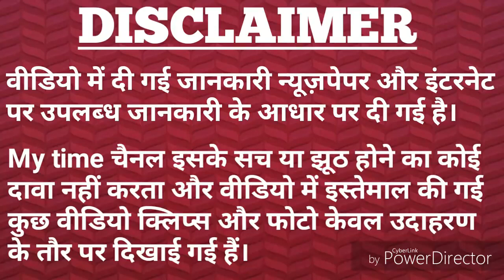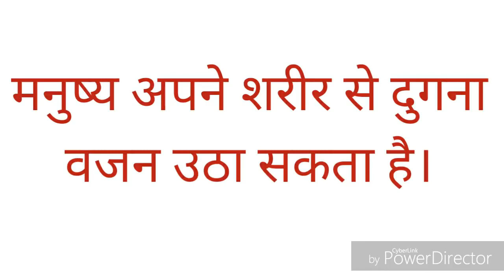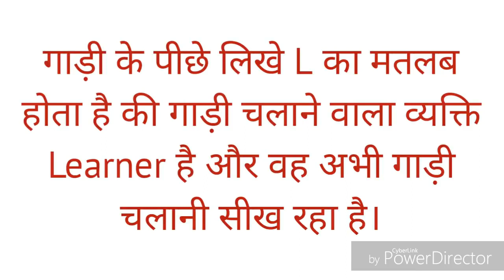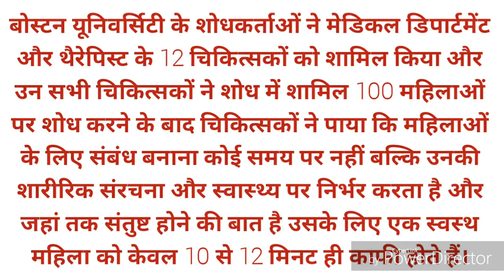Most Brilliant Answers Of UPSC IAS Interview Questions IPS Interview UPSC Exam Mytime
This video will give you a fair idea of frequently Asked Questions in IAS Interview IPS Interview UPSC Exam and SSC Exam which are Most Brilliant Answers Of UPSC IAS Interview Questions The Videos on My Time channel will offer you to Preparation the Questions Answers in English and Hindi language which are Interesting Gk and Tricky Questions to judge your answering ability.
মহিলাই কিমান সময় sex কৰিলে সুখ পায়।।।।।।